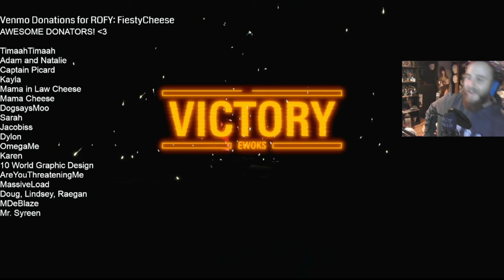EA Battlefront 2 with Jacob. 24 Hour Twitch Stream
Bringing in our newest member of The Ranch Gang: Jacob. Playing some of his favorite things...STAR WARS